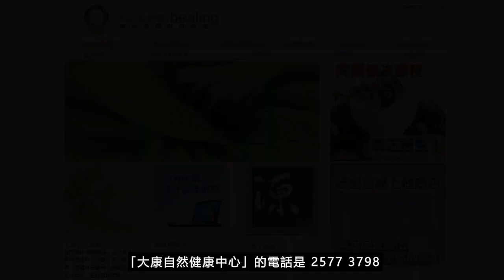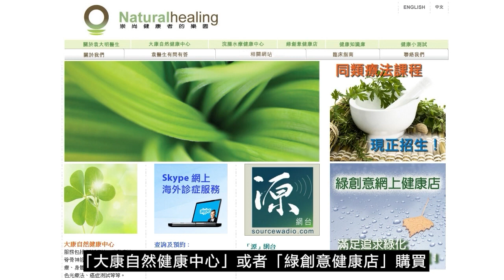《靈丹妙藥的同類療法》- EP99 - 蘆薈 Aloe Socotrina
今集袁醫生向大家介紹以下同類療劑：蘆薈 Aloe Socotrina
蘆薈 Aloe Socotrina 30C：

使用及推崇「同類療法」的名人：
--- 印度精神領袖：聖雄甘地 Mahatma Gandhi
--- 荷蘭畫家：梵高 Vincent Willem van Gogh
--- Beatles 披頭四樂隊成員：Paul McCartney 及 George Harrison
--- 英國足球員：萬人迷大衛‧碧咸 David Beckham
--- 美國職業網球手：娜華締露娃Martina Navratilova（曾奪取 18 次大滿貫女單冠軍）
--- 美國女演員：珍．西摩兒 Jane Seymour（主演電影 Somewhere in Time）
--- 維也納作曲家：貝多芬 Lugwig van Beethoven（被公認為音樂史上最偉大作曲家）
--- 波蘭籍作曲家：蕭邦 Frederic Chopin（對鋼琴演奏影響力最深遠的音樂家）